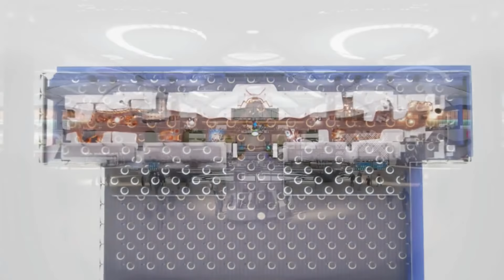🔴 Das wird der größte Flughafen der Welt | Eröffnung im Oktober 2018 | Galileo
Die Türkei baut größten Flughafen der Welt. In Rekordzeit stampft die Türkei den neuen Mega-Airport am Bosporus aus dem Boden. Im Oktober 2018 soll Istanbuls neuer Flughafen in Betrieb gehen. Kostenvergleich Flughafen Berlin: Die Bauzeit von rund 50 Monaten ist rekordverdächtig – nicht nur im Vergleich zum neuen Flughafen Berlin-Brandenburg, mit dessen Bau 2006 begonnen wurde, ohne dass bisher klar ist, wann die ursprünglich für 2011 geplante Eröffnung stattfinden kann. Auch die Kosten des Istanbuler Airports liegen mit rund 10,5 Milliarden Euro im Rahmen. Zum Vergleich: Der neue deutsche Hauptstadtflughafen dürfte, obwohl mit einer Fläche von 1470 Hektar viel kleiner und nur für ein Viertel der Passagiere geplant, rund 6,5 Milliarden kosten. Die Arbeiten sind bereits zu rund 70 Prozent abgeschlossen. Die vom deutschen Industriekonzern Thyssenkrupp gelieferten Fluggastbrücken werden bereits installiert, ebenso wie mehr als 300 Rolltreppen, Aufzüge und Laufbänder. Damit liegt der Bau im Plan für die Inbetriebnahme am 29. Oktober 2018, wenn die Türkei den 95. Jahrestag der Republikgründung feiert. Weltrekord: Damit ist er für jährlich zunächst 90 Millionen Passagiere ausgelegt. Bis Ende 2019 ist der Bau einer dritten, in Ost-West-Richtung verlaufenden Piste geplant. In den Folgejahren soll der Flughafen schrittweise erweitert werden. Die Endphase des Ausbaus, die bereits Ende der 2020er-Jahre erreicht sein könnte, sieht sechs Start- und Landebahnen, ein Satellitenterminal und eine Kapazität von bis zu 200 Millionen Passagieren vor. Damit wäre Istanbul nach dem Passagieraufkommen und heutigen Maßstäben der größte Flughafen der Welt. Diese Spitzenstellung wird derzeit vom Flughafen Atlanta in den USA mit jährlich rund 105 Millionen Fluggästen gehalten. Es ist allerdings möglich, dass bis zur Eröffnung in Asien andere Großprojekte in Angriff genommen werden, die Istanbul noch überflügeln könnten.